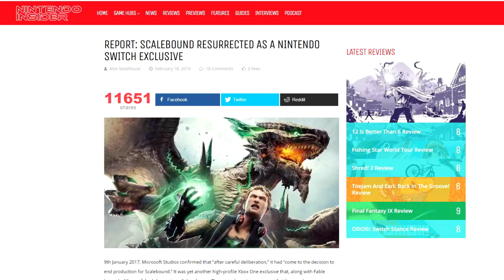Scalebound May Be Saved by Nintendo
Rumours are circulating that Scalebound may have been saved and may become an exclusive on the Nintendo Switch, here are my thoughts on the topic and why it might have some truth